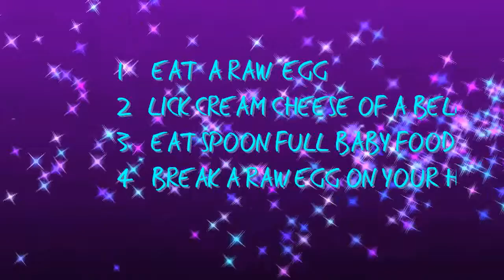PUNISHMENT DICE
TEST YOUR LUCK WITH A DICE ,THERE ARE 4 PUNISHMENTS IF YOUR NAME SHOWS UP ON THE DICE YOU MUST DO THE DICE